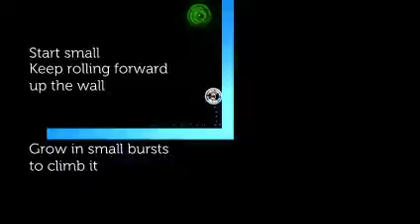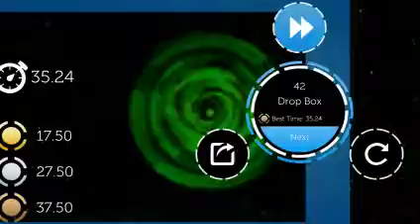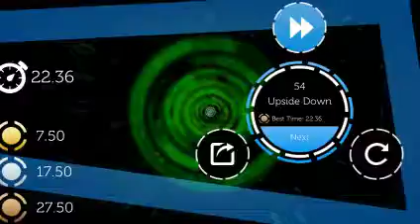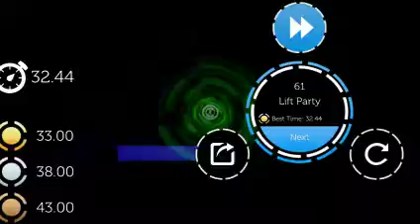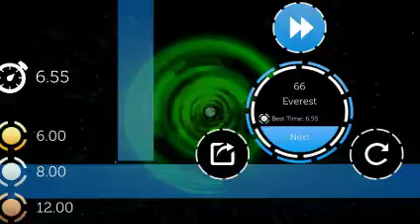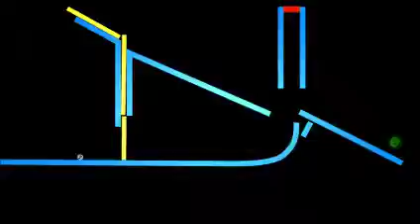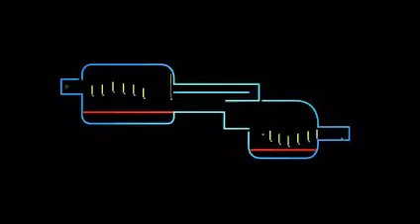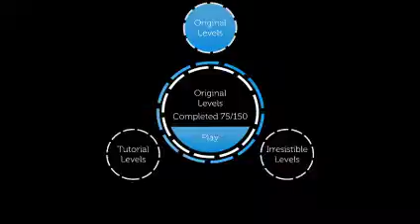iO Episode 3 | "I got out of the map!" | Long video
Hello everybody! today i am playing iO but it is going to be a long video today because i still have the funniest moments video open on my computer so i can't edit both, so i was like, "today is a good day for a long video!" In this video i did 2 of the sections. One level took me a very long time. It took so long that i almost skipped it. But you will have to see what happens ;) (Oh yeah also at some point in the video my voice gets kind of muffled-ish. Please try to ignore it XD)

Have a good day and don't forget your seatbelt